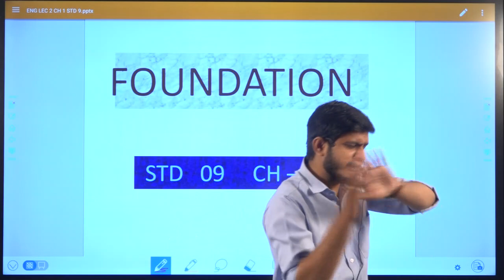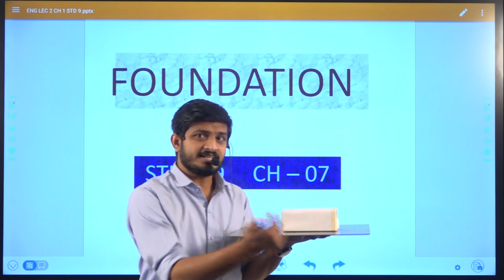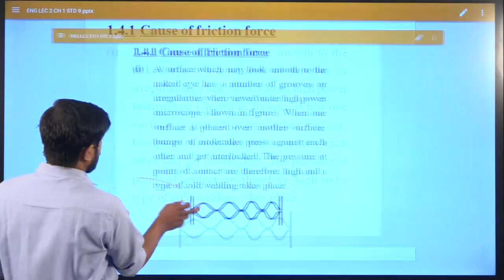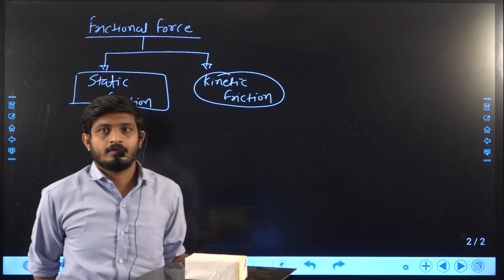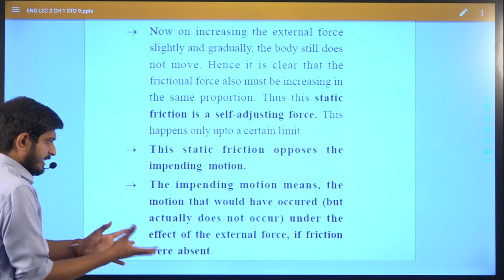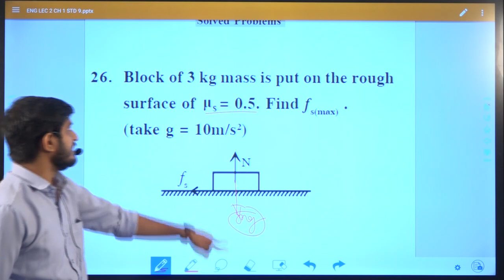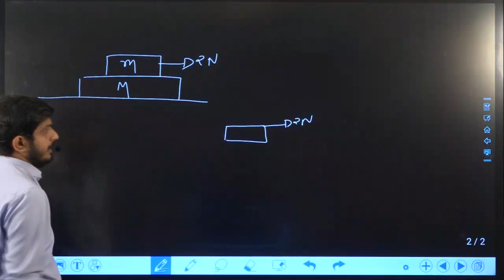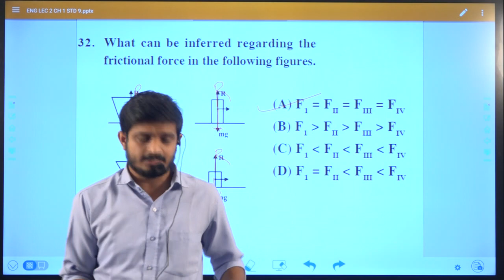LEC 7 CH 1 STD 9 ENGLISH